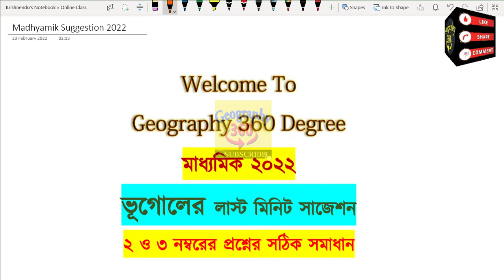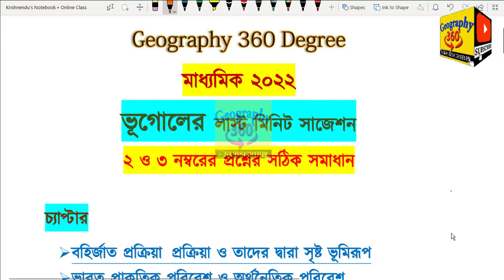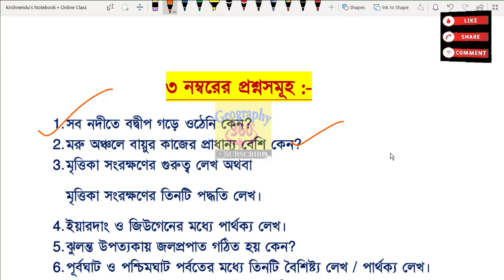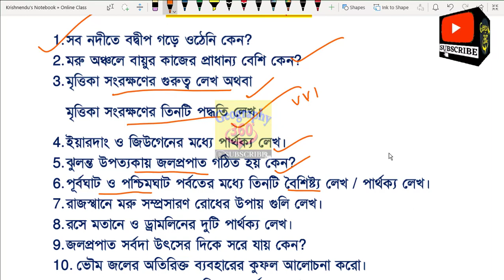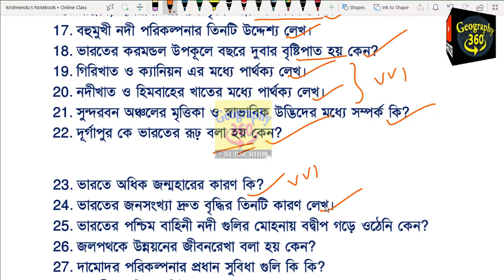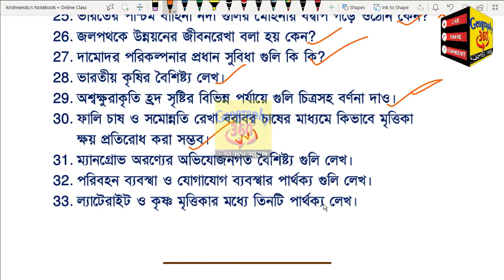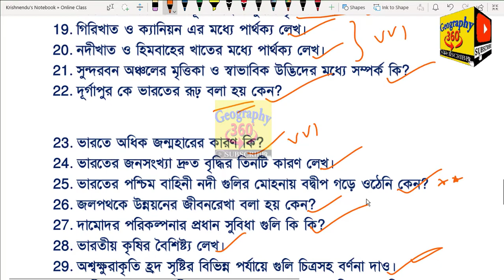Madhyamik Geography Last Minute Suggestion 2022/2 & 3 Marks/মাধ্যমিক ভূগোল সাজেশন 2022/Class10 Vugol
Madhyamik Geography Last Minute Suggestion 2022/ 2 & 3 Marks / Class 10 Vugol Suggestion /মাধ্যমিক ভূগোল সাজেশন 2022
***Madhyamik Geography final Suggestion 2022/💥3 mark/মাধ্যমিক ভূগোল ফাইনাল সাজেশন 2022/madhyamik 2022 // Madhyamik Geography Suggestion 2022/🔥2 Mark/মাধ্যমিক ভূগোল সাজেশন 2022/Class 10 geography suggestion

***Chapters
00:00 -Intro
00:44 -2 Marks Question
03:28 -3 Marks Question

***Topic Covered